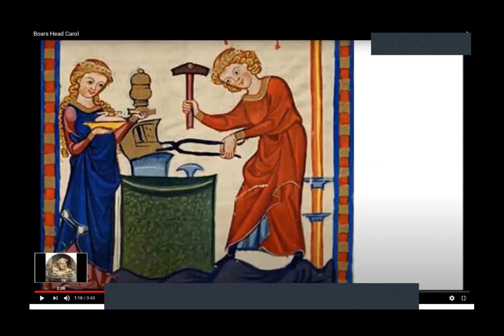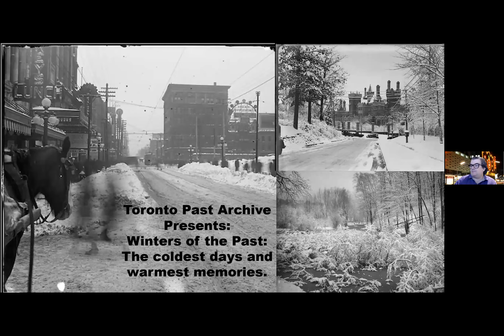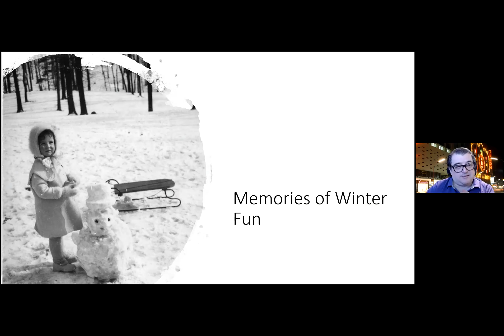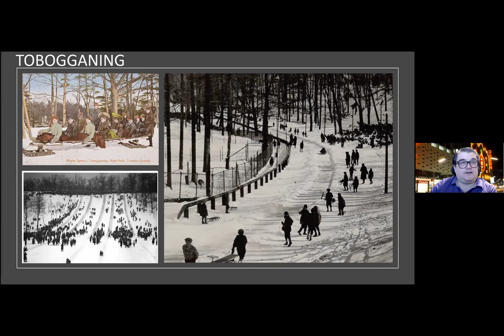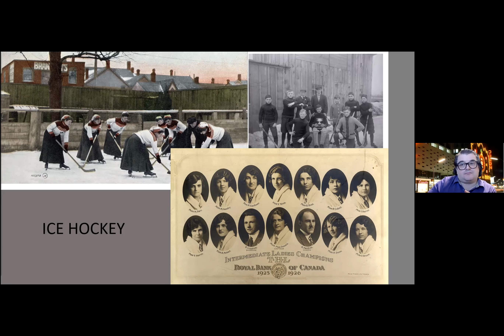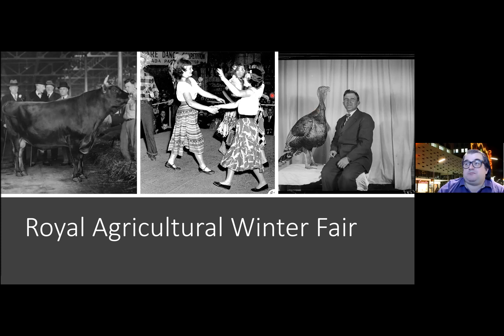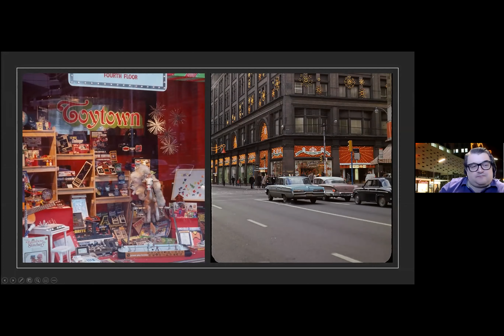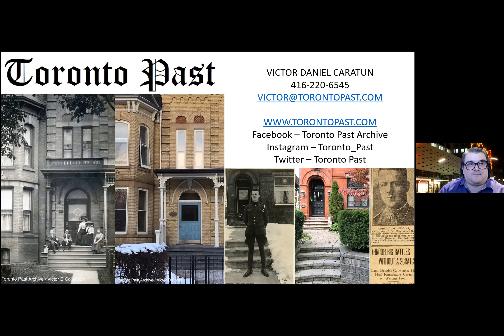Friday Speaker Series - Boar’s Head Feast and Victor Caratun (December 18, 2020)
Victor has been a Toronto history enthusiast and an advocate for architectural conservation for many years. Victor is an active member of the historical and architectural preservation communities. He is a collector of images and ephemera depicting Toronto’s social history.